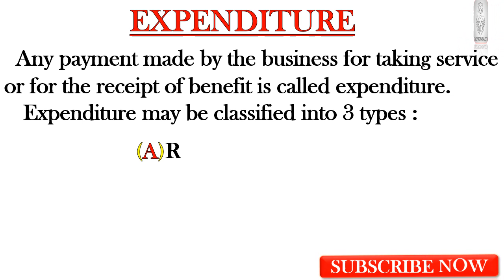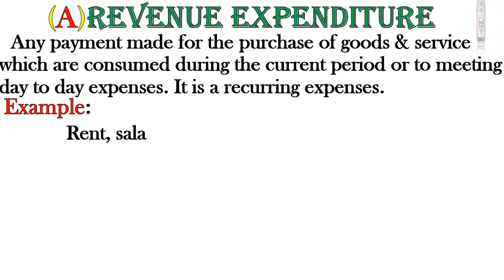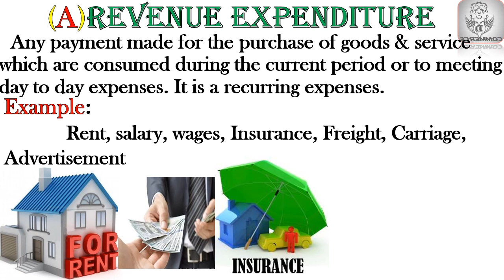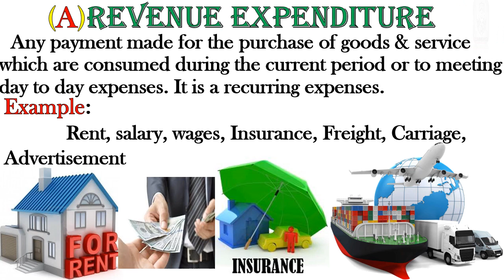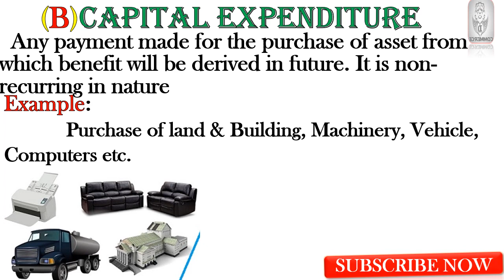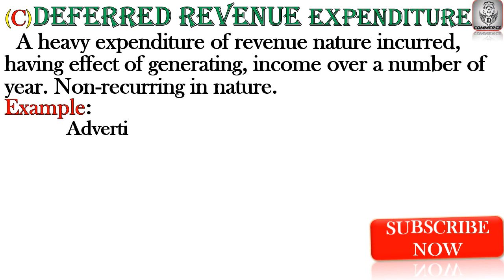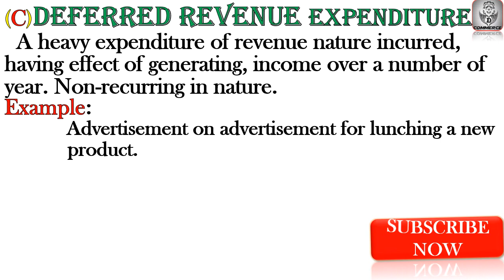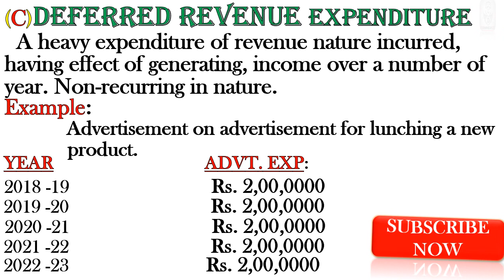What is Expenses ? Types Of Expenses.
27 JULY 2019 (SATUR DAY)
THIS VIDEO CONTAINS FOLLOWING ASPECTS,